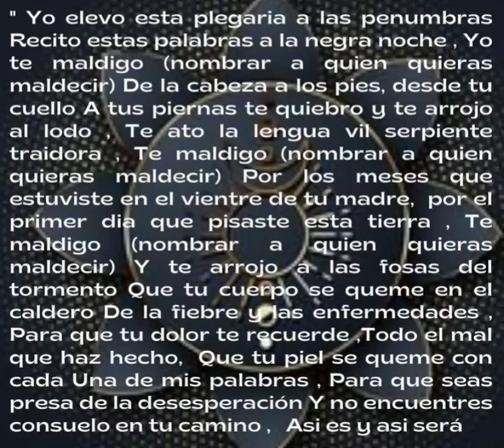oración para los enemigos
David 666@david666luciferlaluzdelmun2